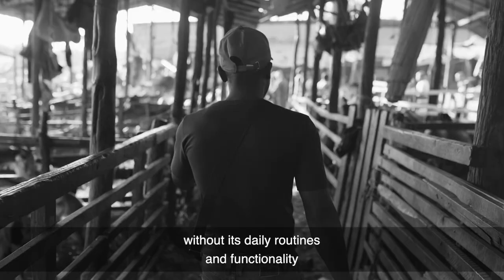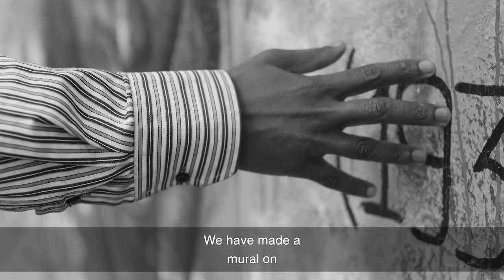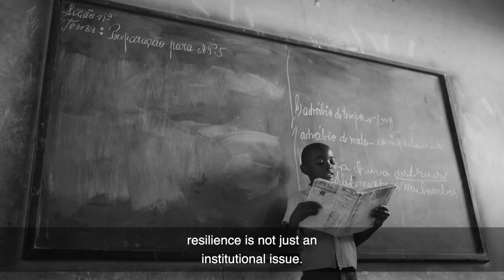Maputo - Urban Resilience documentary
Produced by: OAK STORIES - @oakstories
Filmmaker: Guillem Trius - @guillemtrius
Film Editor: Pep Feliu
Photos: Javier Corso - @javiercorso
Research: Alex Rodal